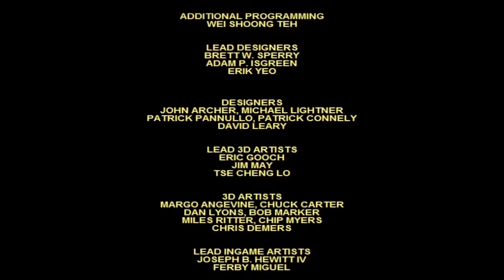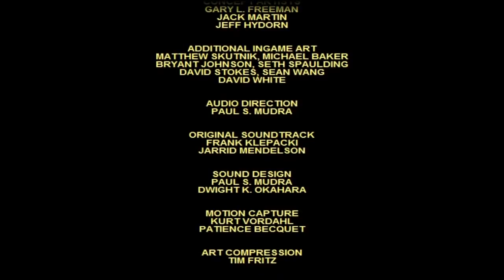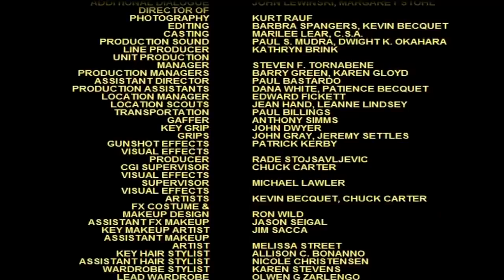Let's Play C&C Tiberian Sun: NOD Final - A New Beginning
in which we destroy.. ehm.. I mean in which we liberate planet earth from all unbelievers!